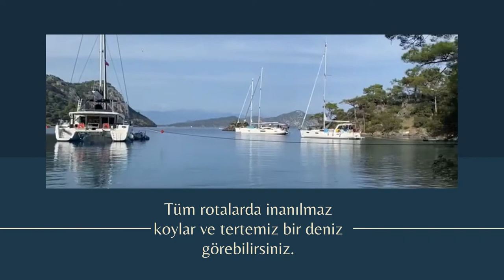Denize Davet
Pandemiden uzak size özel tekne ve mürettebat ile huzurlu ve keyifli bir tatil yaz sezonu için sizleri bekliyor.